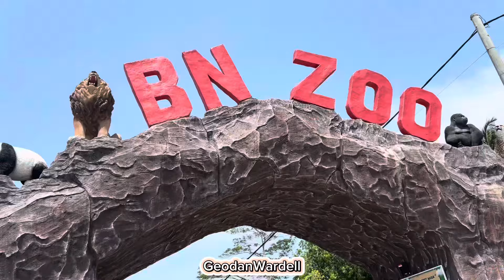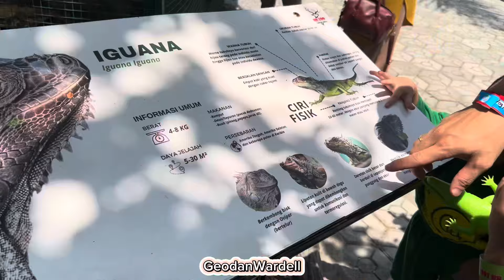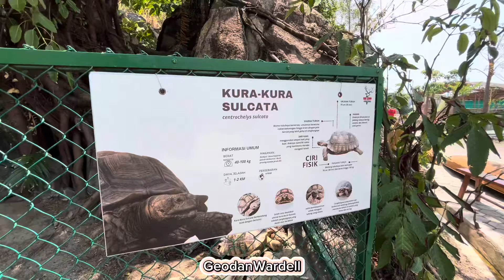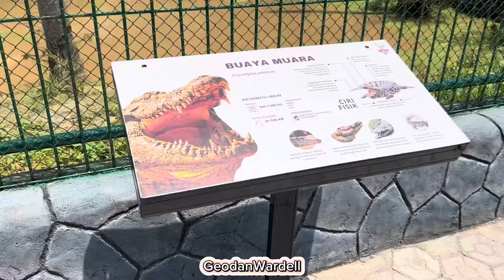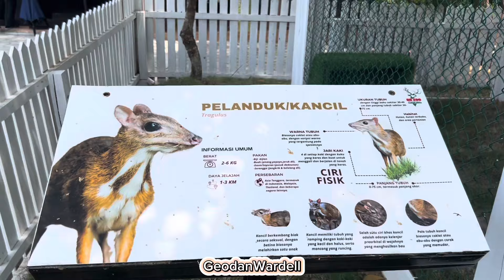Lihat Binatang di BN Zoo Pangkalpinang Punya Raffi Ahmad - Rafathar - Rayyanza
Pertama x di Pangkalpinang ada Kebun Binatang sebesar ini.. Ini punya Raffi Ahmad nih, siapa gak kenal kakak satu ini ya kan... hehehe